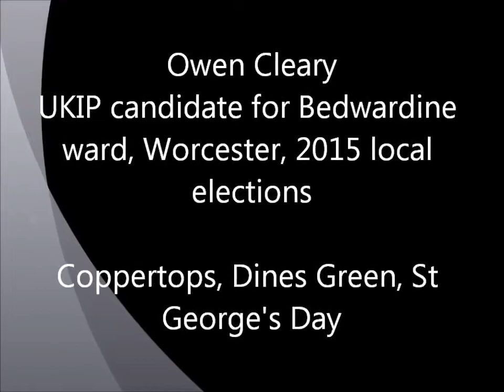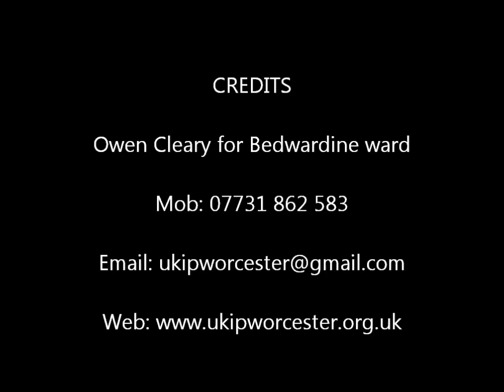Owen Cleary UKIP Worcester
Can't fault this guy.